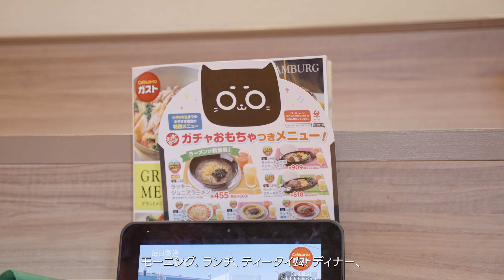すかいらーく3,000台導入 ～ネコ型配膳ロボット紹介（ネコロボ）～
すかいらーくでは2021年8月より、ネコ型配膳ロボットの導入を
スタートし現在3,000台のロボットを全国約2,100店舗に導入しています。

人とロボットが協働するサービスを通して顧客満足の向上や
従業員の働きやすい環境整備に積極的に取り組んでいます。

すかいらーくホールディングスがお送りする公式YouTubeチャンネル。
店舗の新しい使い方や、商品・ブランド情報を発信していきます。
「普段作っているあの商品の裏側」「実はすかいらーくはこんな活動もしている！」などなどご紹介できれば幸いです！

すかいらーくグループは、国内および台湾・マレーシアに、ファミリーレストラン、ブッフェレストラン、各種施設内の飲食店、洋菓子・洋惣菜専門店等、合計約3,000店舗を有し、規模と多様性を最大限に活かした事業を展開しています。商品開発から食材の調達、製造、物流、料理の提供まで、一気通貫して行う独自のサプライチェーンにより、お客様にご満足いただける商品を安全かつお手頃な価格でお届けしております。